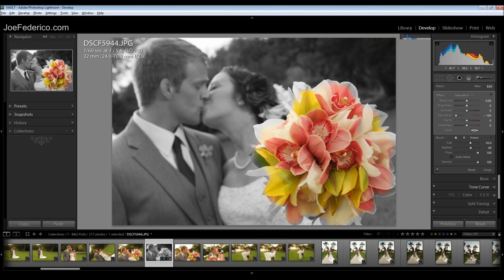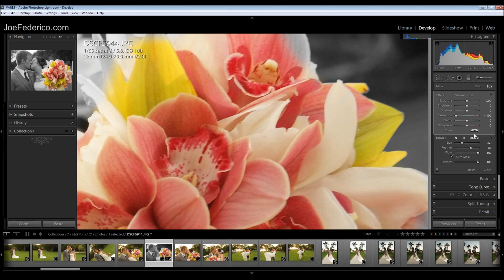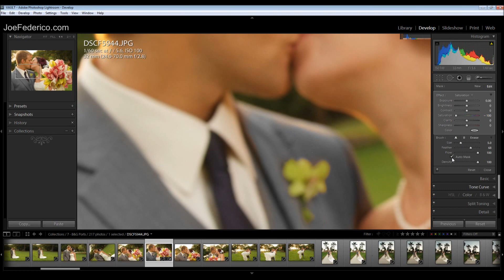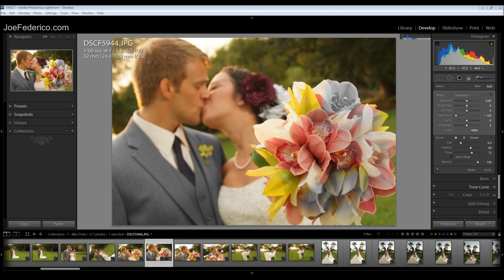How to mix color and B&W from a color image in Lightroom3.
How to turn a color image to B&W but retain some color. Create portions of your color image to B&W. How to make only a specific portion of your color image B&W.